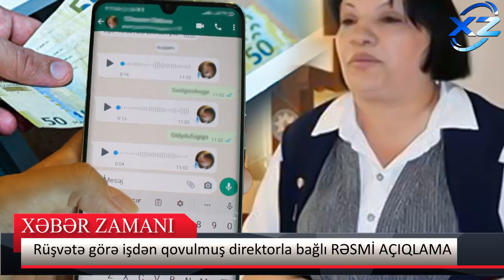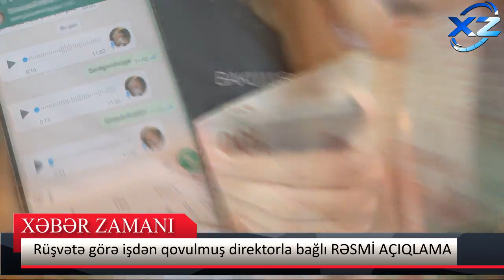SON DƏQİQƏ! Sabirabadda bazar yanır - VİDEO